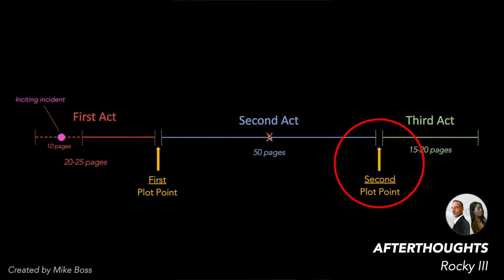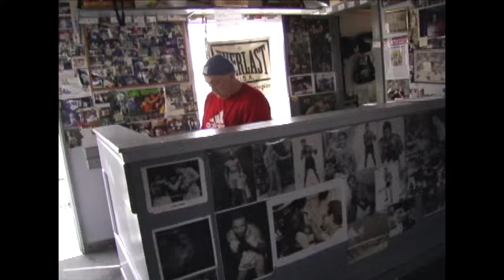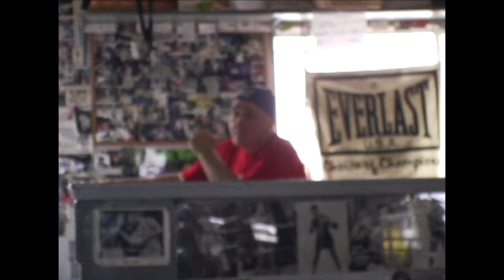ROCKY 1-6 MARATHON -- Afterthoughts by Mike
Here are a few afterthoughts to all the Rocky movies 1-6.

CHAPTERS
00:00 - Rocky
12:29 - Rocky II
25:07 - Rocky III
40:01 - Rocky IV
52:08 - Rocky V
01:08:58 - Rocky Balboa
01:23:35 - Mike's boxing training